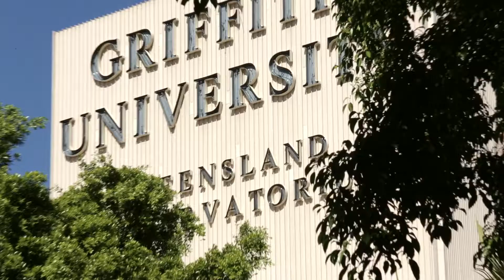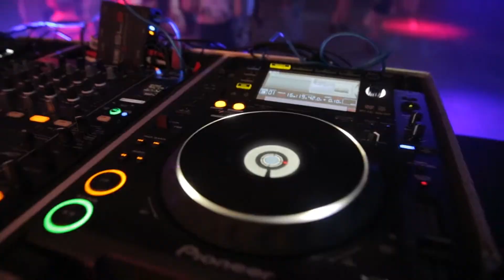'ivy' extended edit with renders 1920x1080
The ultimate convenience location at South Bank Brisbane. Walking distance to Queens Wharf casino currently under construction and the art and festival precinct of Brisbane.